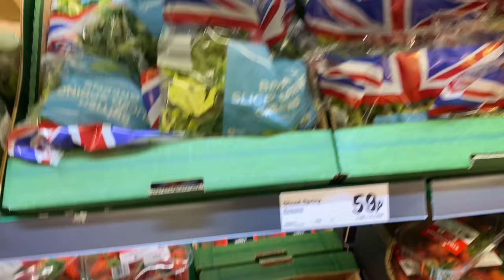Birthday Prep, Luxury Bag Unboxing, Zara Haul + Skincare | VLOG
Hey, fam! Welcome back. It's MY BIRTHDAY TODAY (17th April)! In this video, I do some birthday prep (hair and nails), unbox a Teddy Blake bag and try on a Zara outfit for the first time ever! Please let me know what you think of this video, COMMENT and LIKE, thank you♥️

USE LEMONADE FINANCE, Send to 🇳🇬 🇰🇪 🇬🇭
Lemonade Finance is a mobile app for users in the UK & Canada to send money to Ghana, Kenya; Nigeria with zero fees!

TIME STAMPS
0:00 Intro
01:22 Skincare routine + deets
05:13 Going grocery shopping
07:05 Making my hair + nails
09:50 Use Lemonade Finance and get 10% CASHBACK
11:04 Teddy Blake Ava Red '11 unboxing
15:38 Zara haul

COMMUNITY